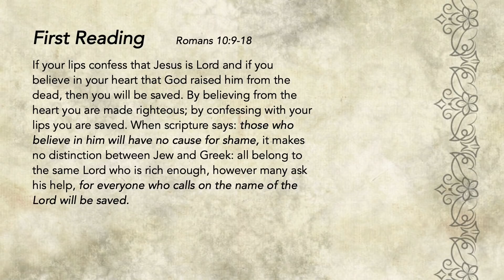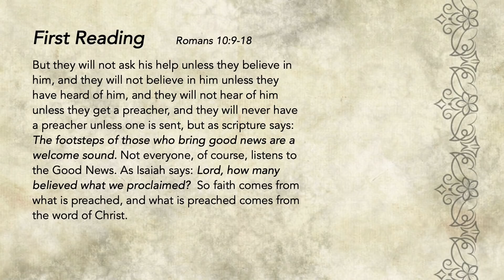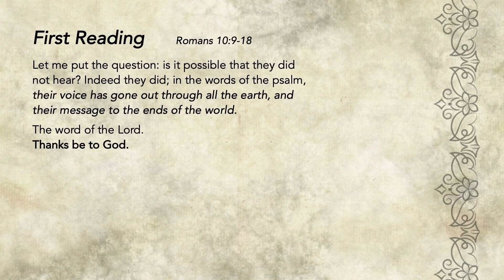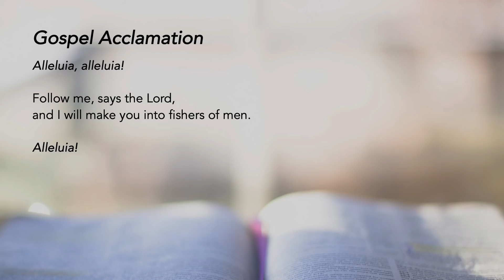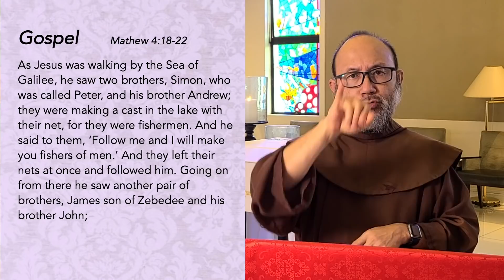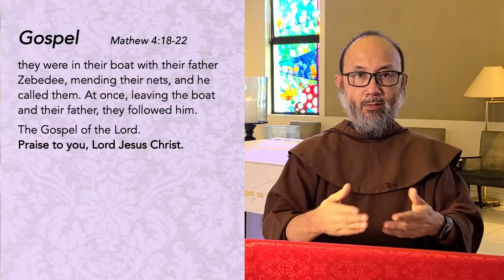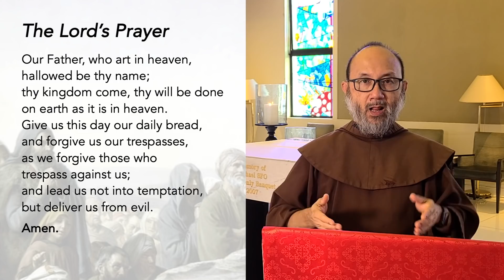Liturgy of the Word - Saint Andrew, Apostle - 30 November 2020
Have Faith, and Pray!
As disciples of Christ, we are responsible for living our faith openly and fully, and to be Christ's witnesses in treating everyone with respect. We are also called to help others who lack courage to follow him. Jesus provides us the remedy to overcome worries and distress when we encounter problems: to have faith and pray.